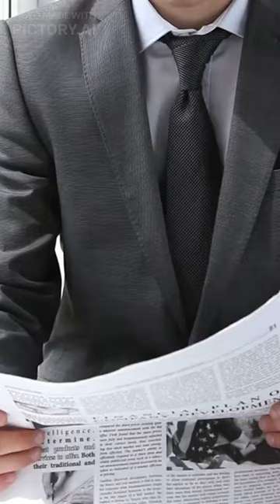This Is Why Each Norwegian Is A Millionaire...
The Oil fund is the reason why each Norwegian is a millionaire.

In 1990, the tiny kingdom of Norway established an Oil fund to invest the surplus revenues of the Norwegian petroleum sector. The money is owned by the Norwegian people. In 1996 the fund had a value of 0.2 billion dollars. Today the fund is valued at 1200 billion dollars. That means each Norwegian has 240 000 dollars free money each